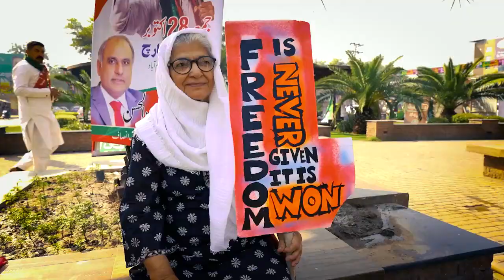Imran Khan party new Ham Lekar Rahenge Azadi